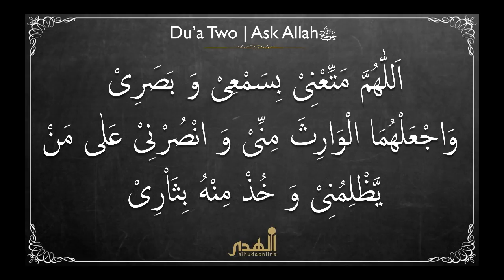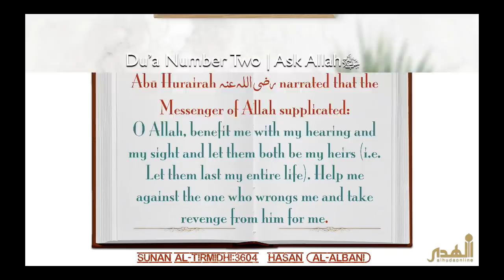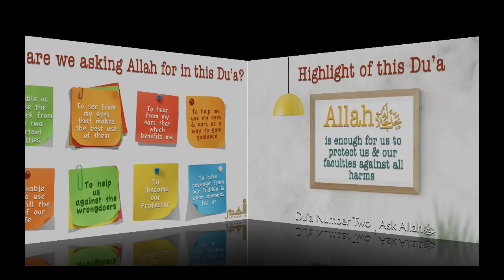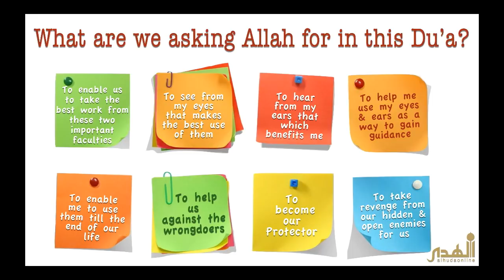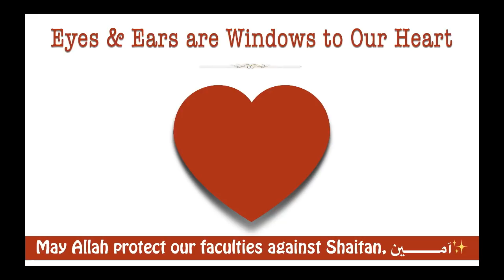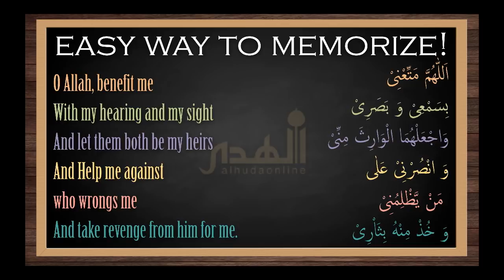Ask Allah | Dua 2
🌙 Du’a | Ask Allah سبحانه و تعالى ✨

Du'a number 2

Explanation by Sister Maryam Saeed 🌹